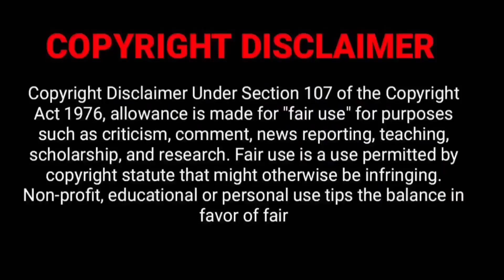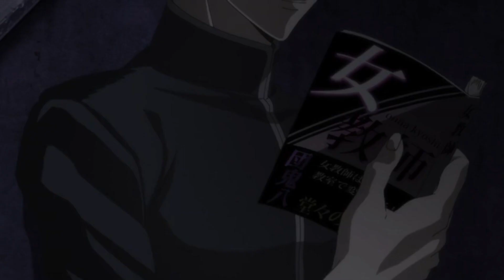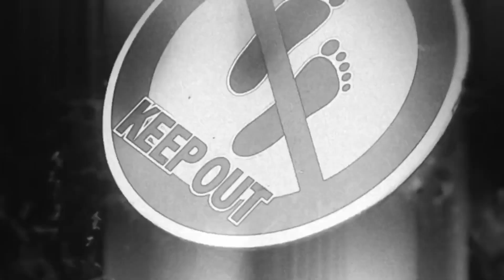Code Breaker பகுதி -9 தமிழில் | S1 E9 - Explain in Tamil | Like - Wind breaker, Tokyo Revengers.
code breaker episode 1 - 13 tamil dubbed
code breaker anime
code breaker episode 1 english dub
code breaker episode 13 tamil dubbed
code break
wind breaker
code breaker season 1 tamil dubbed
code breaker episode 5 tamil dubbed
anime explain in tamil
anime
anime tamil